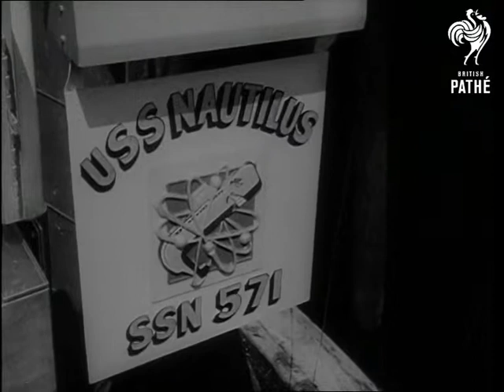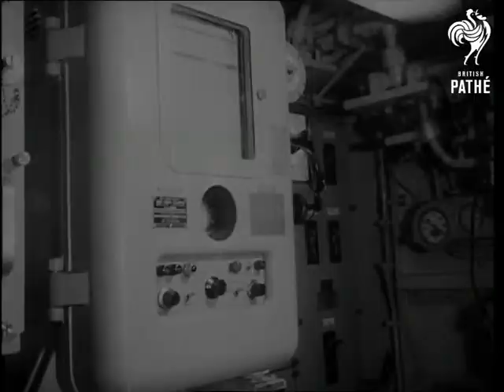The Nautilus Crosses The Top Of The World Aka Nautilus (1958)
Pinewood Stock Can material.

Title reads: "The Nautilus Crosses The Top Of The World". American voiceovered material.

VS of explorers setting camp in the Arctic. VS of plane flying over the North Pole. Aerial views of Arctic Ocean. VS of icebreaker ship trying to break through ice floe. VS of helicopter flying over ice. VS of ice covered nuclear powered submarine in Arctic waters. MS of flock of seagulls.

CU Map showing Arctic. VS of the launching of USS Nautilus SSN 571 by Mrs Mamie Eisenhower - this is the first nuclear powered sub. VS of sailors coming aboard. VS of crew inside submarine. MS of Rear Admiral Hyman G. Rickover of the US Navy. CU of Admiral Rickover demonstrating on a model how the Atomic reactor powers the engine of the sub. VS of Nautilus underway on the surface.

LS of the White House, Washington DC, United States of America (USA). VS of President Dwight D Eisenhower presenting medals to Commander W F Anderson of the Nautilus. The medal is for sailing the submarine under the Arctic icecap. CU of map showing route. Anderson points to map. He talks to the press about the trip. VS of shots from sub. VS of crew inside the sub working and relaxing. Good shots in canteen. MS of sailors having radioactivity checks. VS of crew relaxing. Shots of crew at work. CU of map. VS of Nautilus surfacing.

N.B. Sound quality poor in places - MD.
 FILM ID:3419.1